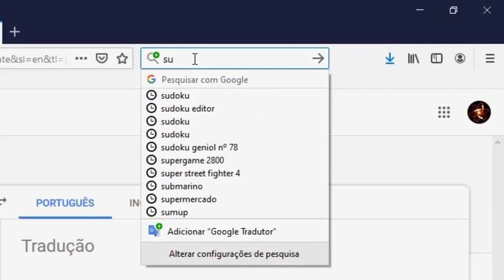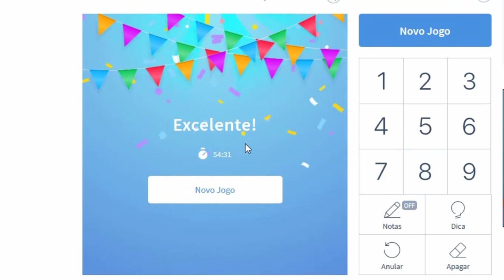Sudoku Hard Rumo ao Expert